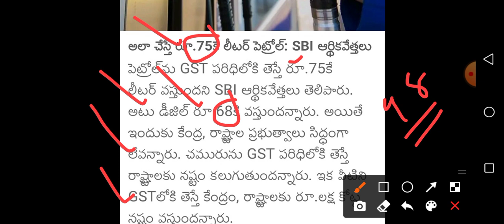పండగే లాంటి వార్త! లీటర్ పెట్రోల్ ధర 60/రూ ! Today Ap,TS Petrol price in India | Petrol Rates Today